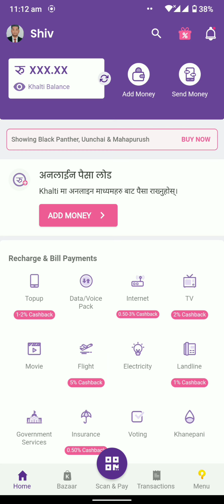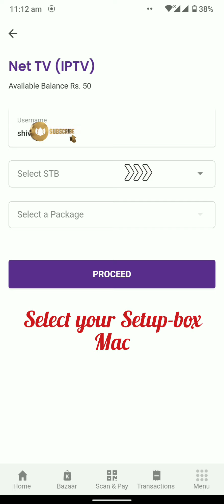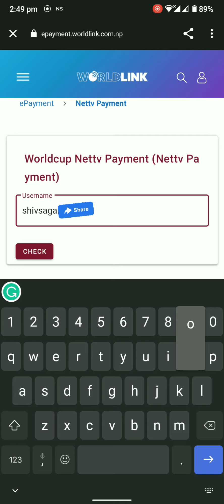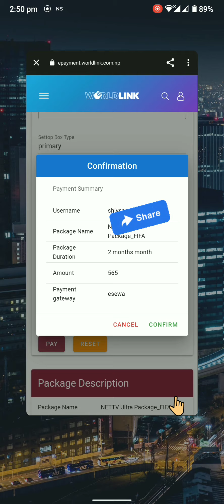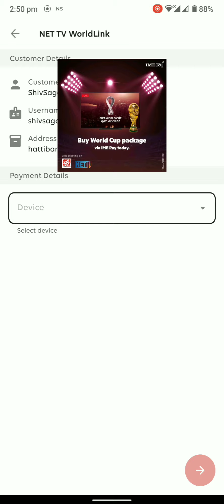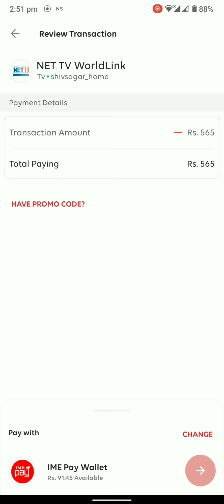Buy World Cup Net Tv, Dish home and other package with khalti,esewa,IME pay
for purposes such as criticism, comments, news, reporting, teaching scholarship, and research.